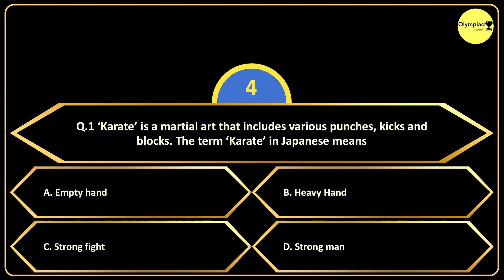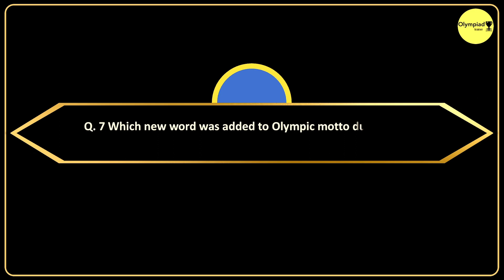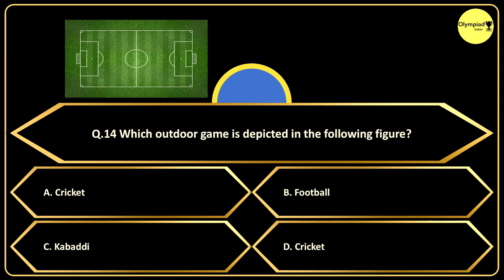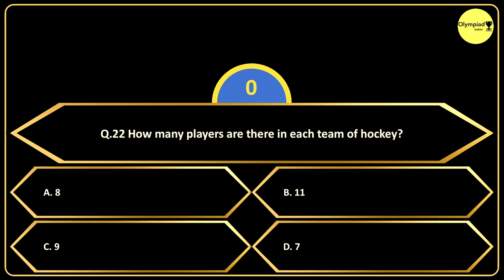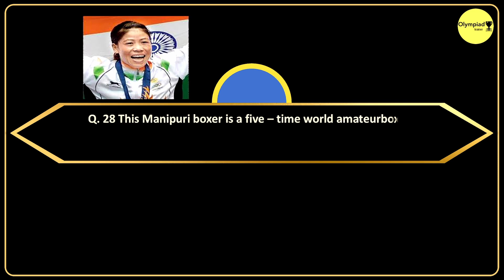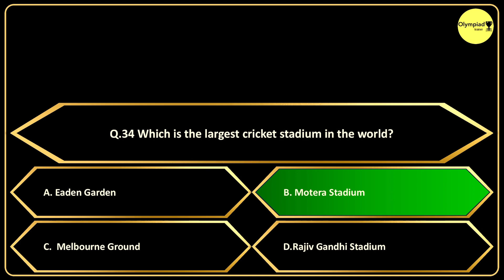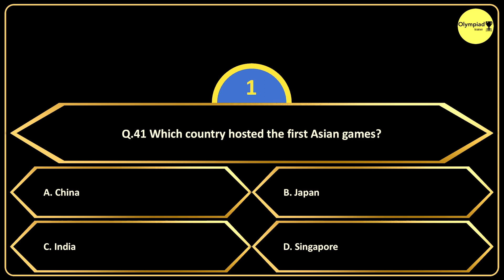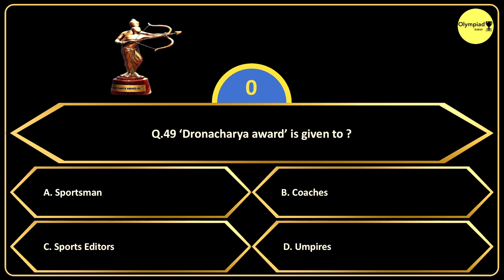GK MCQ for Class 4 Olympiad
Olympiad, Kids Knowledge, MCQ, Class 3, Class 4, Class 5,
For competitive Exams such as-
English Olympiad IEO,
GK Olympiad - IGKO,
Maths Olympiad IMO,
Science Olympiad NSO,
Cyber Olympiad NCO,
SST Olympiad ISSO
National Talent Search Examination or NTSE,
Indian National Olympiad (INO),
Science Olympiad Foundation,
Kishore Vigyan Protsahan Yojana (KVPY)
Silverzone Olympiads
National Interactive Maths Olympiad (NIMO)
National Biotechnology Olympiad or NBO
UCO–UNIFIED CYBER OLYMPIAD
NSO–NATIONAL SCIENCE OLYMPIAD
NSEJS- NATIONAL STANDARD EXAM IN JUNIOR SCIENCE
HBBVS–DR.HOMI BABA BAL VAIDYANIK SPARDHA
RMO- REGIONAL MATHEMATICS OLYMPIAD